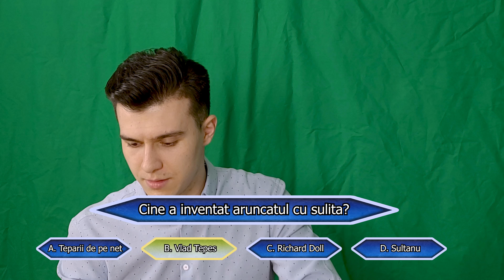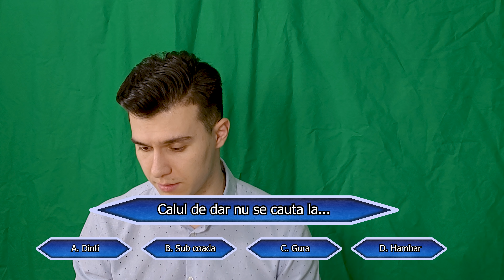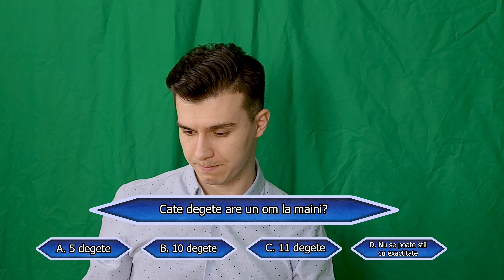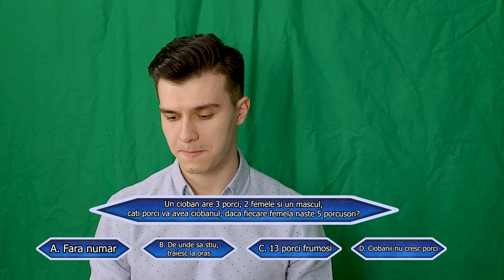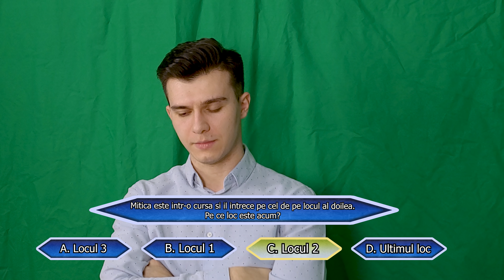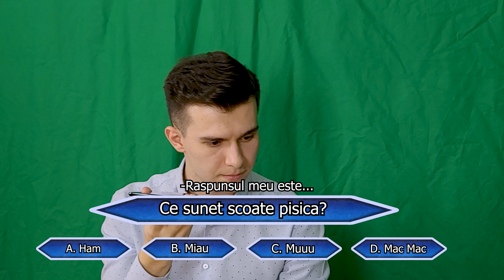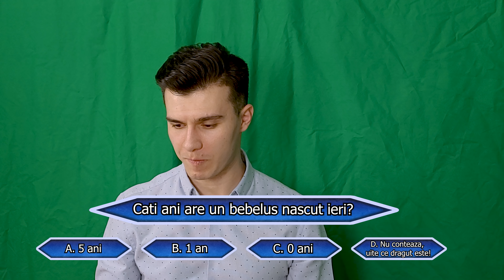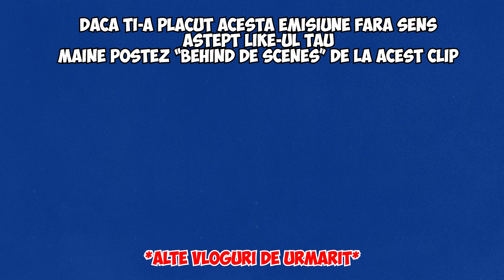VREI SA FII LEIST? Ep.1 /w Ilie Madalin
Acesta este o emisiune unde raspunsul intrebarilor nu au sens sau cateodata au! Este pentru entertaining, o sa postez maine Behind the Scenes ca sa vedeti cat am ras la filmari si sa radeti de/cu noi!